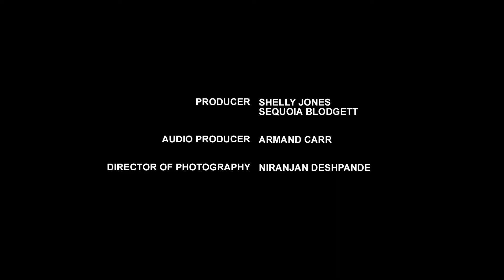BE The Code: Cross Culture Ventures, General Partner, Marlon Nichols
Marlon Nichols, General Partner, Cross Culture Ventures - EP4 - BE The Code. Nichols talks, being in business with Atom Factory's, Troy Carter, almost flunking out of business school and having swine flu!